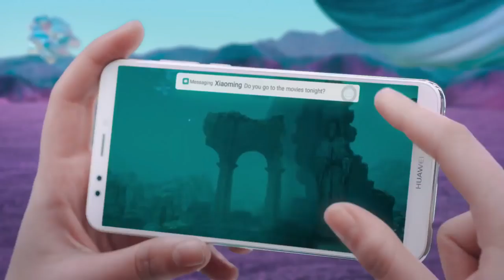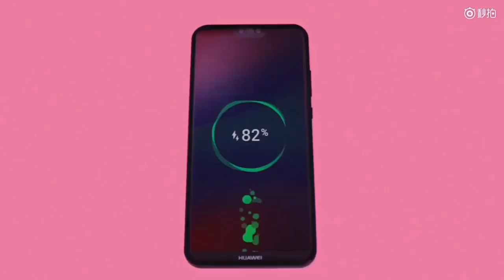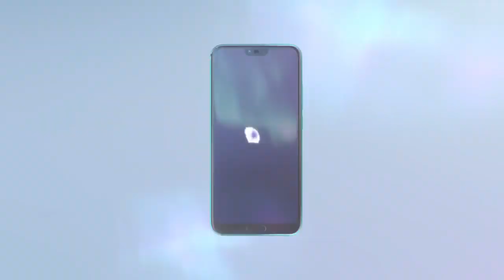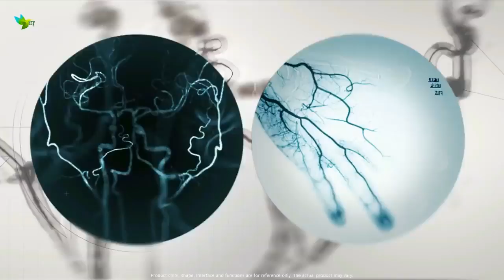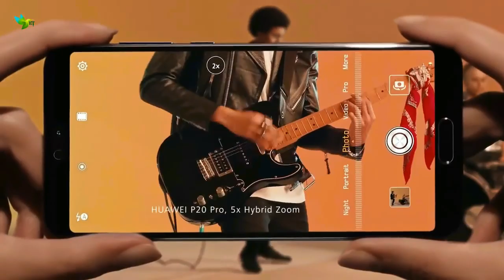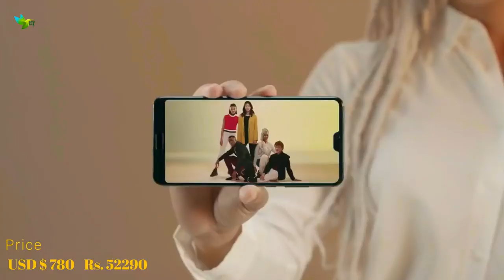10 Best Huawei Smartphone